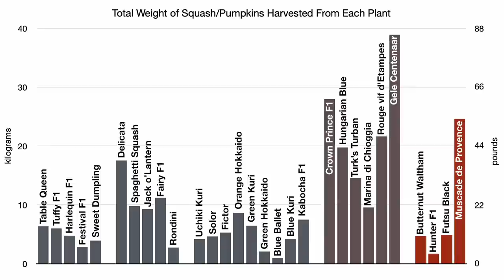Which Squash Varieties Are We Going To Grow?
We grew 29 different varieties of squash and pumpkins last year as part of a big variety trial. Some did well, and others really struggled in our cool climate, and some tasted great. Now I need to decide which varieties we are going to grow this season, and we only have space in the main gardens for a few varieties. But we might also grow a second variety trial in another growing space, and possibly even start to process of developing a new variety.

0:00 Need a Few Varieties
0:53 Trying to Choose
2:31 Smaller Acorn Varieties
3:32 Smaller Japanese Varieties
4:37 Other Small Varieties
5:46 Larger Maxima Varieties
7:04 Moschata Variaties
8:19 Selecting 4 Varieties
9:42 Breeding a New Variety
11:14 Another Variety Trial

Help me develop these gardens and make more videos through regular contributions